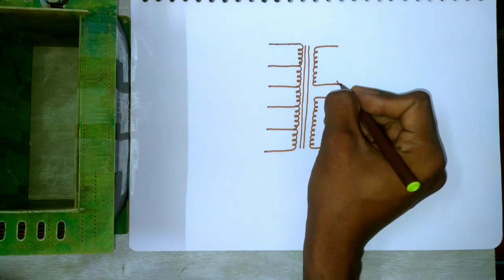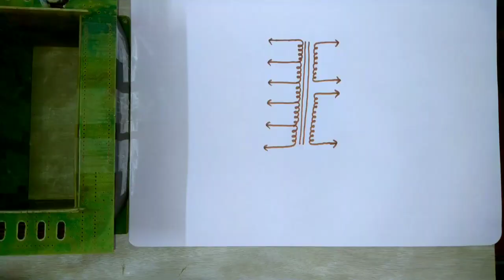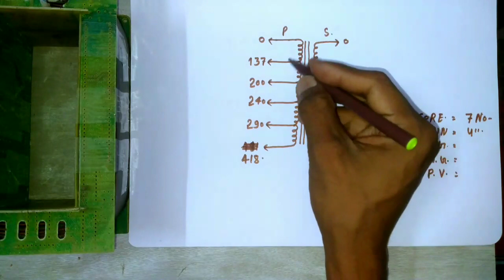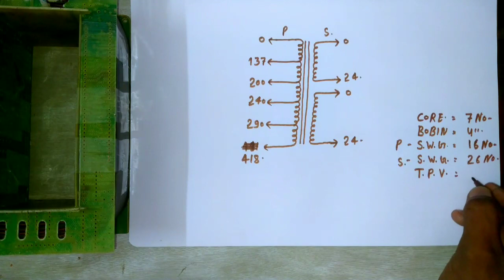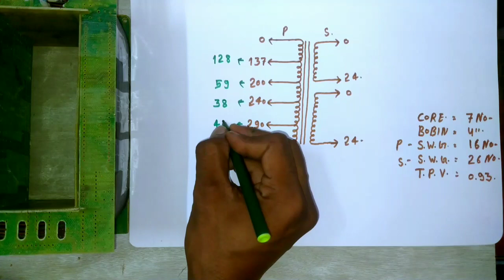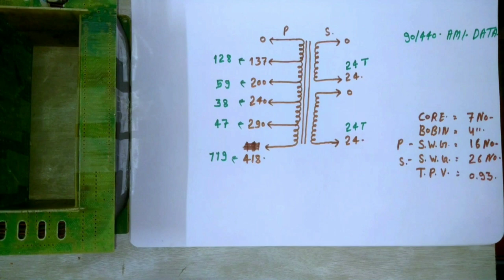3kva 90v To 440v Automatic Stabilizer Transformer Winding Data